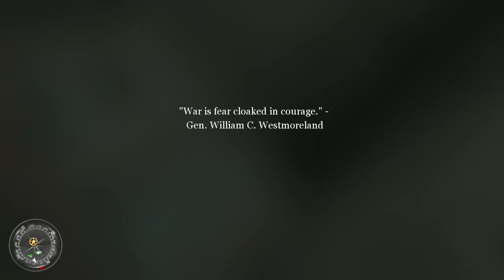Call of Duty 2 : Part 17